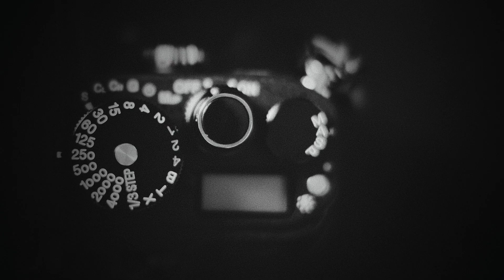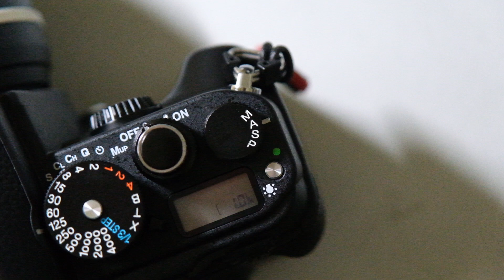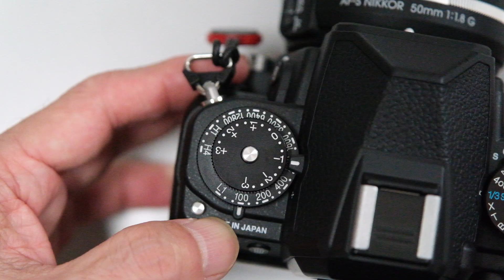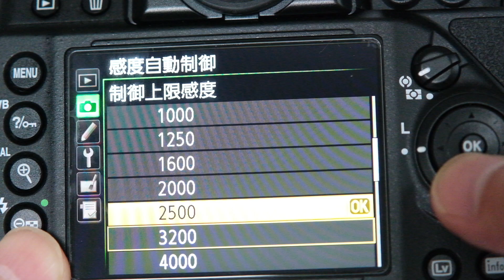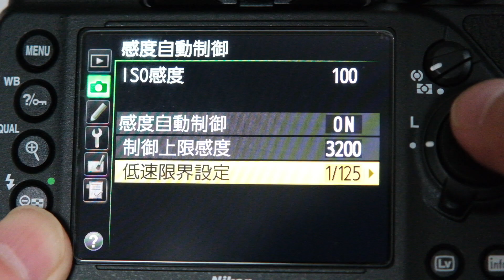Nikon Df 絞り優先オート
Nikon Df の「絞り優先オート」で撮影してみました。